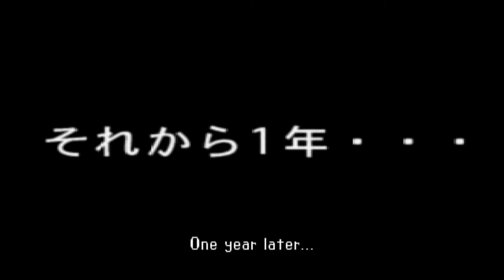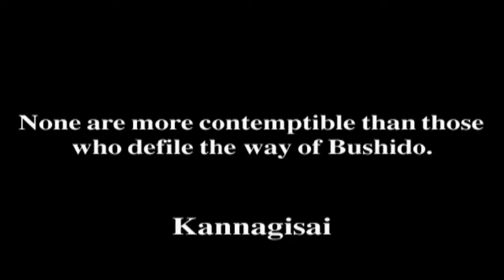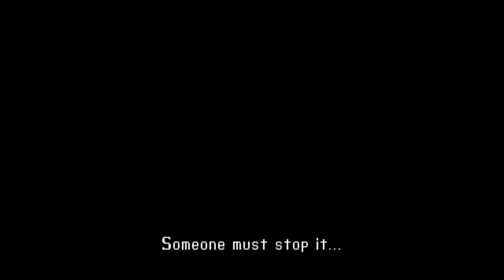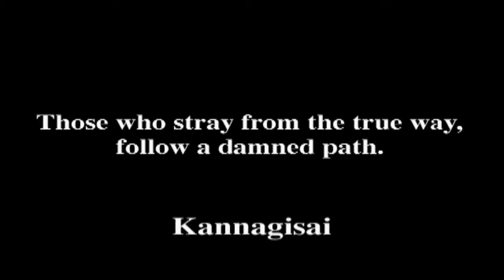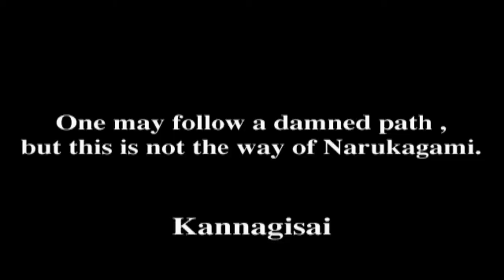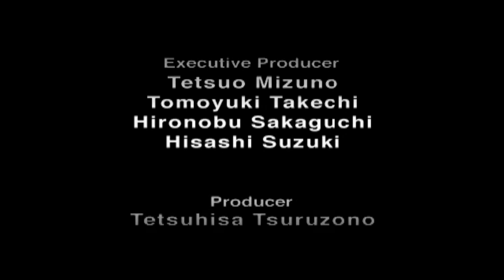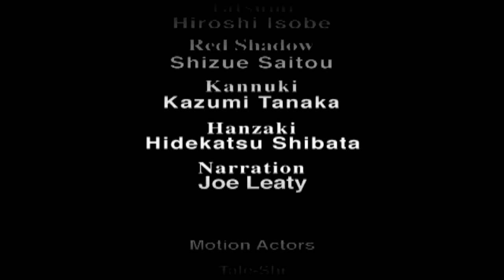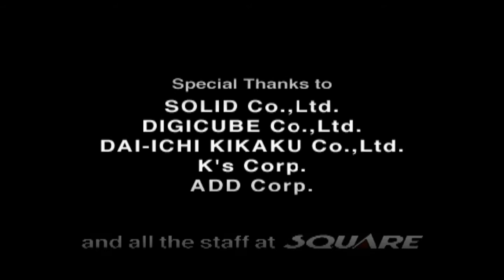Bushido Blade PSone full movies and gameplay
Bushido Blade PSone full game, and movies.
after hearing about the game from Skallagrim i decided to give it a try, and this is what happened.